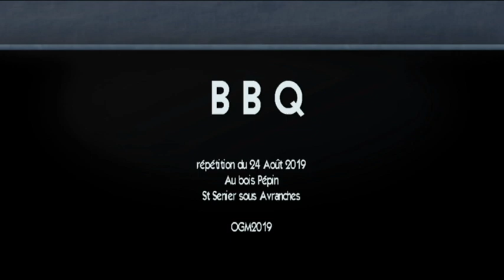20190823 bbq le bois pépin movie